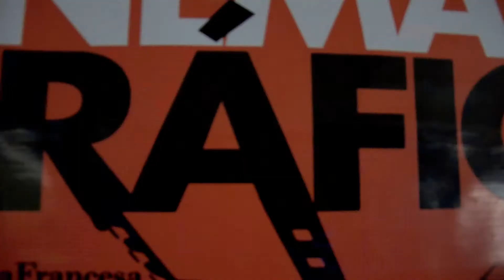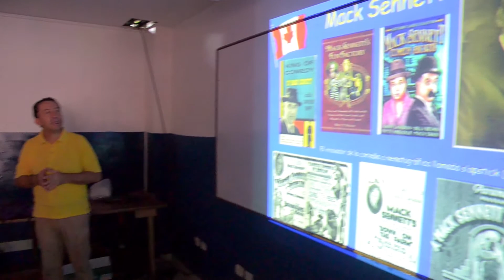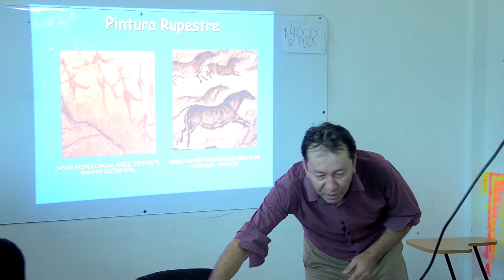AlianzaFrancesa - Programa de Apreciación Cinematografica